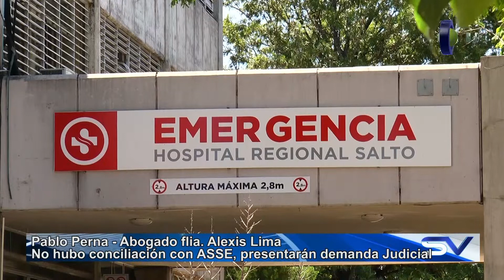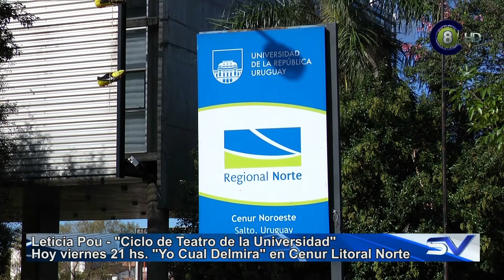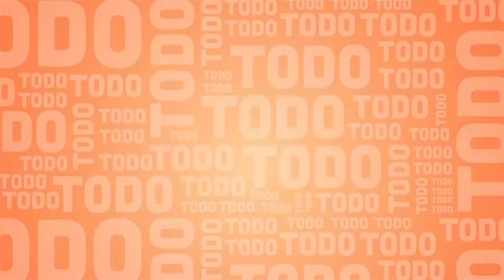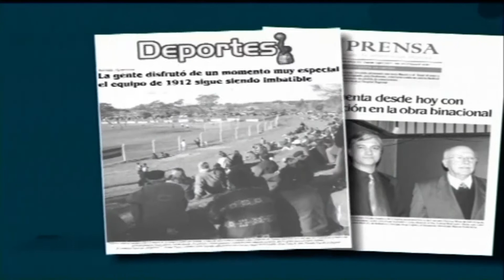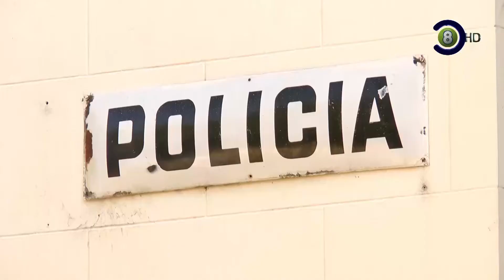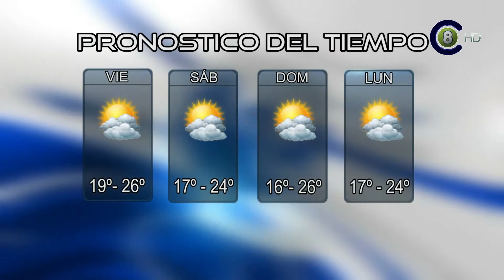Salto Vision 23-06-17 Segunda Edición (HD)